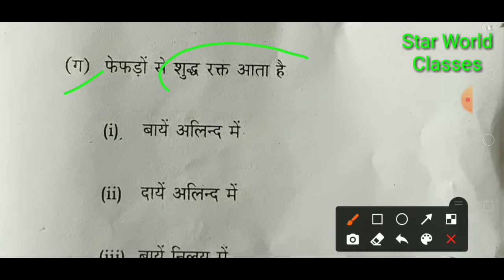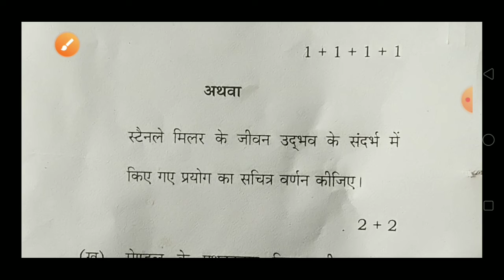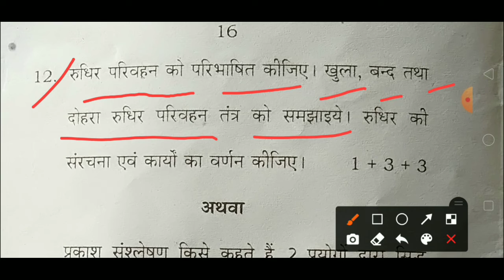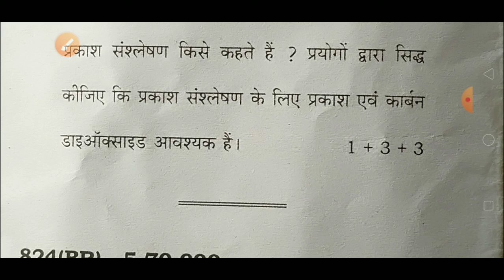जीव विज्ञान कक्षा-10 / तो ऐसे पूछे गए थे प्रश्न परीक्षा में देख लो वरना पछताओगे/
हेलो दोस्तों स्वागत है मेरे युटुब चैनल पर दोस्तों इस से पहले मैंने कक्षा 10 भौतिक विज्ञान परीक्षा 2017 तथा रसायन विज्ञान परीक्षा 2017 के पेपर पर वीडियो बना कर डाला था यदि अभी तक वह वीडियो आपने नहीं देखे तो आप चैनल पर जाकर उनको देख सकते हैं यह 2017 का जीव विज्ञान का पेपर है जिसमें आते हैं यह किस तरह से प्रश्न 2017 में पूछे गए थे जिन प्रश्नों को आप तैयार करने प्रश्न महत्वपूर्ण है हो सकता है आपके पेपर में दोबारा से पूछे जाए
धन्यवाद
star world classes